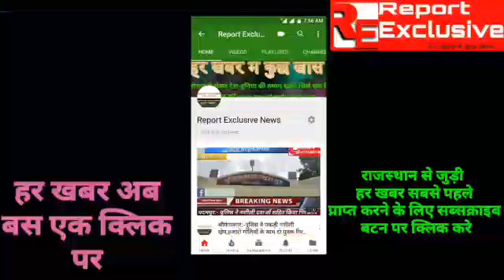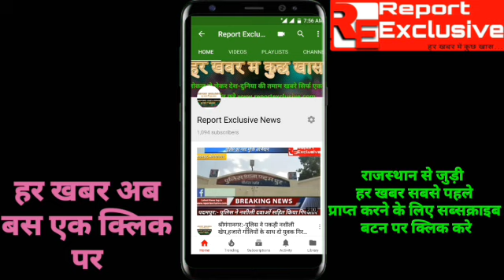जोधपुर पूर्व राजमाता कृष्णा कुमारी का हुआ निधन,अंतिम यात्रा में उमड़ा शहर,सम्मान के साथ दी पुत्र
जोधपुर मारवाड़ राजघराने की राजमाता कृष्णाकुमारी के निधन के साथ ही एक युग का अवसान हो गया। एक राजकुमारी से राजमाता बनने के सफर में 92 वर्षीय कृष्णाकुमारी ने कई उतार-चढ़ाव देखें। सही मायने में वे देश की अंतिम महारानी के रूप में उन्होंने मारवाड़ का शाही वैभव देखा तो राजपाट को सिमटते भी देखा। विभाजन के साथ मिली आजादी की भी वे साक्षी रही। नौ वर्ष के वैवाहिक जीवन में दो सौतन भी देखी। पति के असामयिक निधन के पश्चात कृष्णाकुमारी ने न केवल अल्पआयु के अपने बच्चों को संभाला बल्कि मारवाड़ के शाही परिवार की विरासत को बिखरने नहीं दिया। आवश्यकता पड़ने पर वे महलों से उतर कर इंदिरा गांधी की नीतियों के खिलाफ चुनाव मैदान में उतर संसद तक पहुंची।